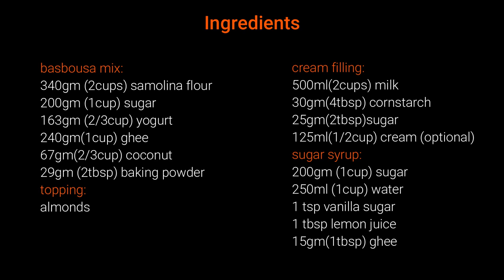How to make Basbousa with cream filling(the eastern semolina cake)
How to make Basbousa with cream filling(the eastern semolina cake dessert)
ingredients:
semolina flour
sugar
yogurt
ghee
coconut
baking powder
cream filling:
milk
sugar
cornstarch
cream _optional
sugar syrup:
sugar
water
lemon
vanilla
ghee
topping:
almonds